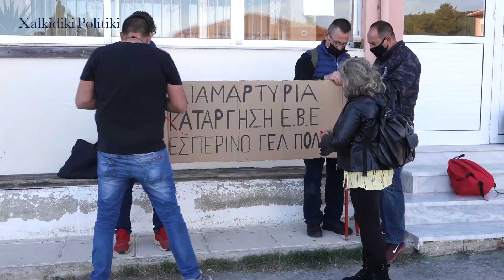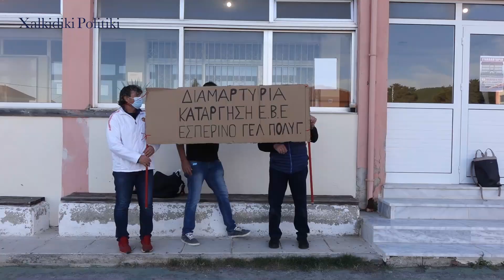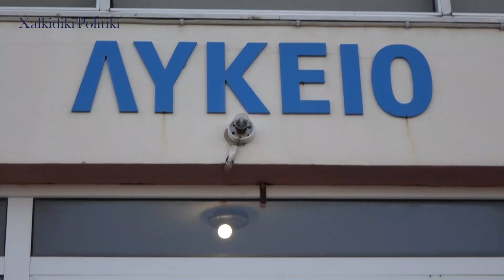ΔΙΚΑΙΩΜΑ ΣΤΟ ΟΝΕΙΡΟ ΔΙΚΑΙΩΜΑ ΣΤΗΝ ΕΚΠΑΙΔΕΥΣΗ -ΕΣΠΕΡΙΝΟ ΛΥΚΕΙΟ ΠΟΛΥΓΥΡΟΥ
ΔΙΚΑΙΩΜΑ ΣΤΟ ΟΝΕΙΡΟ ΔΙΚΑΙΩΜΑ ΣΤΗΝ ΕΚΠΑΙΔΕΥΣΗ -ΕΣΠΕΡΙΝΟ ΛΥΚΕΙΟ ΠΟΛΥΓΥΡΟΥ 12,5,21